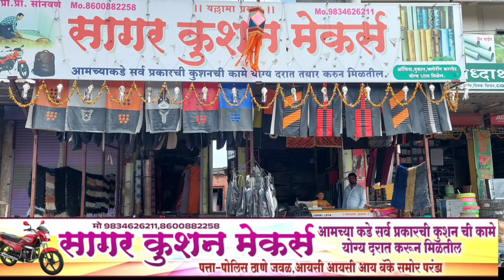परंडा बार्शी रोडवर , एसटी बस मोटार सायकल चा अपघात , दोन जन जखमी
परंडा बार्शी रोडवर , एसटी बस मोटार सायकल चा  अपघात , दोन जन जखमी 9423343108